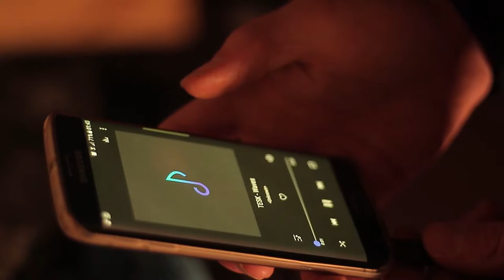THE PREPERATION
A Longboard Short Film